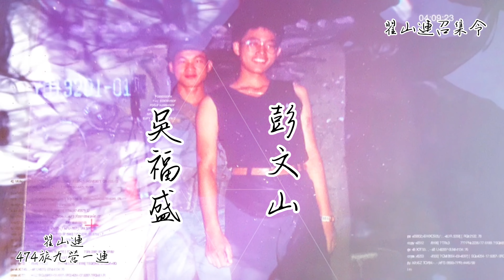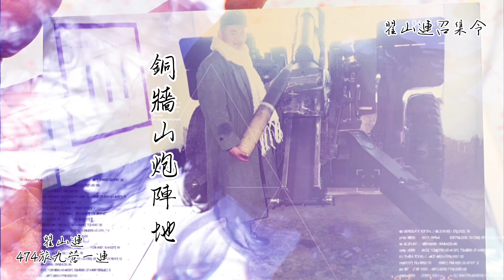翟山連弟兄歸隊 那一年我們一起在翟山連